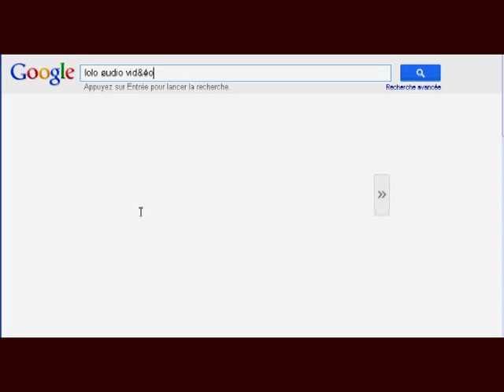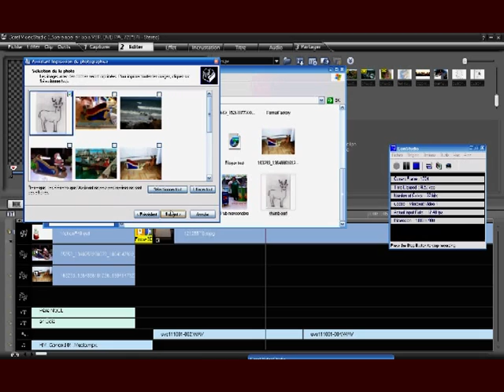Fabrication d'un pere noel en bois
attention overblog change: voila  l'adresse du lien  avec  les  patron